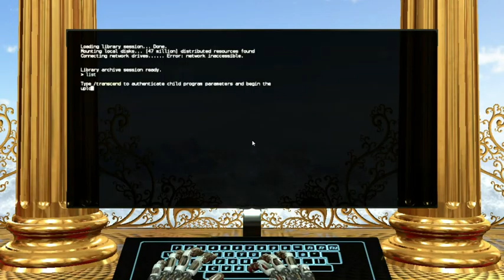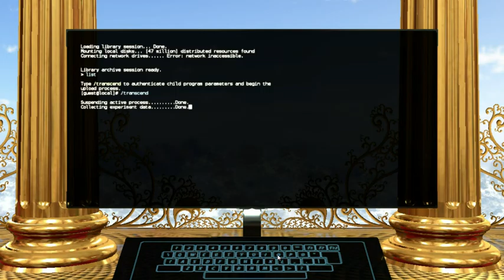Talos Principle The Endgame, After the Fifth Floor.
One of three endings possible in The Talos Principle.